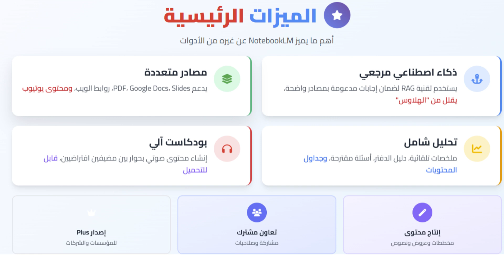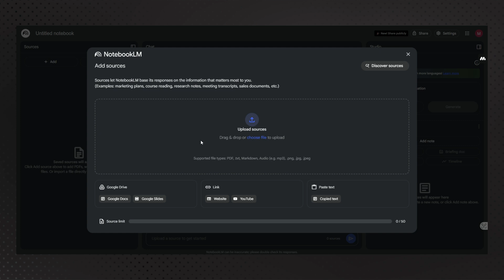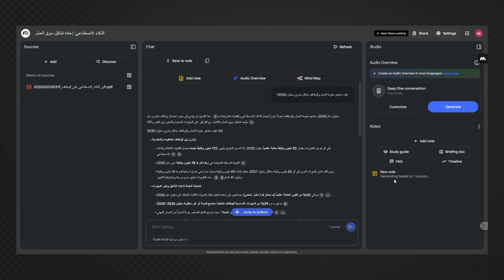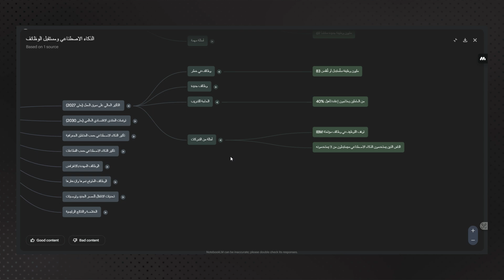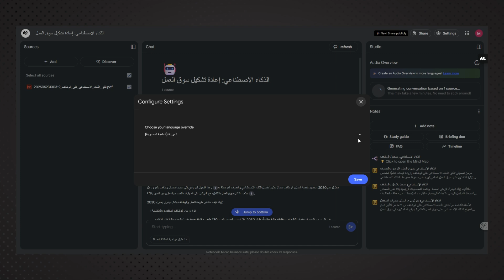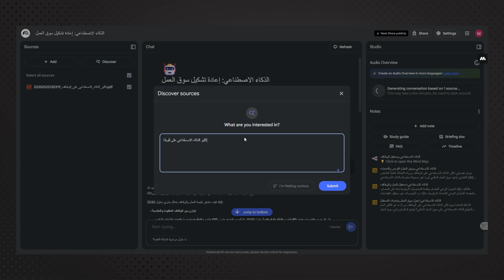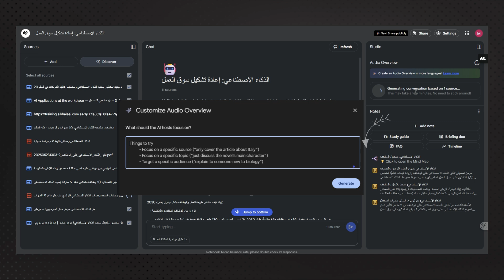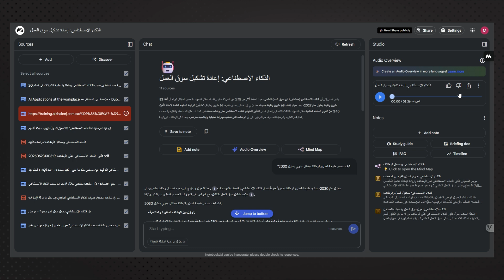تعلم NotebookLM في 10 دقائق فقط! وابدأ استخدامه زي المحترفين ⚡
ما هو NotebookLM؟
هو أدوات بحث وملاحظات مدعومة بالذكاء الاصطناعي طوّرتها شركة Google Labs باستخدام نموذج Gemini. تم إطلاقه رسميًا كـ "Project Tailwind" في يوليو 2023

يصمم ليكون مساعدًا شخصيًا افتراضيًا خاصًا بك يُبنى على المحتوى الذي تحمله إليه (ملفات نصية، PDF، شرائح، روابط ويب)، مما يمكنه تلخيصها، شرحها، والإجابة على الأسئلة اعتمادًا على المصادر التي تقدّمها خلال دفتر ملاحظات نهائي واحد .

الميزات الرئيسية
1. Grounded AI – مرجعية كاملة بالمصادر
يستخدم تقنية الـ RAG (Retrieval-Augmented Generation)، ما يعني أن إجابات الذكاء الاصطناعي ترتكز على مواد تمّ تحميلها، ويتم دعمها باقتباسات ومراجع واضحة، ما يقلّل من أخطاء "الهلاوس" 🚫
2. تستطيع رفع وتنسيق مصادر متعددة
يدعم PDF، Google Docs، Google Slides، وحتى روابط ويب (متضمّنًا محتوى يوتيوب إذا كان يحتوي على ترجمة أو تفريغ )
3. تلخيص وتحليل شامل
يمكنه إنشاء ملخصات من تلقاء نفسه بمجرد رفع المصدر.
يُبدي المواضيع الرئيسية، وينشئ دليلًا داخل الدفتر (Notebook Guide) يقترح أسئلة أو أنشطة مثل إنشاء جدول محتويات، أسئلة شائعة، دلائل دراسية، “timeline”، إلخ
4. الأسئلة والإجابة المعززة بالمصادر
يمكنك طرح أي سؤال متعلق بالمحتوى، سواء كان شرحًا لمصطلحات، مقارنة ما بين مستندين، تحليل إيجابيات وسلبيات، أو تحويل العرض التقديمي إلى نص؛ وستأتيك الإجابات مدعومة باقتباسات دقيقة .
5. إنتاج محتوى منسّق
يحول النص إلى مخطّطات، أوراق اقتراح، نصوص فيديو، وخطط مشاريع.
عملي لتحويل الأفكار إلى محتوى منظم جاهز للنشر أو للعرض.
6. Audio Overviews — ملفات بودكاست آلية
إحدى أشهر ميزاته: إنشاء محتوى صوتي بصيغة حوار بين مضيفين افتراضيين. يمكنك الاستماع أو تحميل هذه الحوارات كبودكاست مصغر حول المحتوى المحمّل .
7. إمكانية المشاركة والتعاون
يمكنك مشاركة دفتر الملاحظات مع الآخرين، وتحديد صلاحياتهم (عرض فقط أو التحرير)، وكذلك إنشاء روابط عامة .

فوائد وتطبيقات عملية
طلاب وأكاديميون: تحليل أوراق بحثية، إنشاء قاموس مفصل، تحضير امتحانات باستخدام أسئلة وأجوبة.
روّاد أعمال وأصحاب عمل: مراجعة عروض، مقارنة قواعد بيانات العملاء، تلخيص البيانات المالية، وتصنيف السير الذاتية للمتقدّمين .
منتجون وصناع محتوى: تبسيط الأفكار، صناعة نصوص فيديو، هيكلة تحليلات، وإنتاج حلقات صوتية دون الحاجة لتسجيل مباشر.
باحثون متخصصون: مثل الاستخدام كمدرّس مساعد في الفيزياء ، أو كمساعد في تشخيص سرطان الرئة بدقة 86%
ملاحظات على الاستخدام
فعّال جدًا مع المستندات المعقدة والمكثّفة، لكنه ليس خالية تمامًا من الأخطاء؛ دائمًا تحقّق من النتائج .
ميزة الصوت مفيدة، لكن لا يمكن مقاطعتها بشكل فوري، ومتاح باللغة العربية